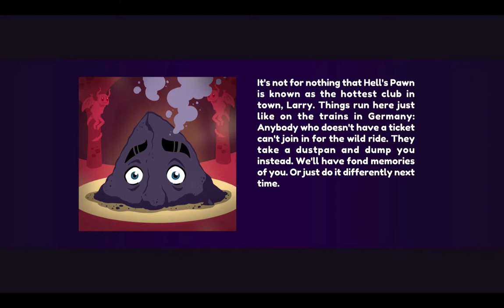Leisure Suit Larry Wet Dreams Don't Dry walkthrough part 6 Hell's Pawn is the hottest club in town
Go to Lefty's bar. Talk with Lefty and order strongest drink and combine it with disinfectional wipes. Go to backroom and replace broken pipe with drain pipe. Use lever then valve and then again lever. Go to Erin's room and talk with her about Hells Pawn. Take Hedge trimmers and use it on voyer drone. Give maca plant for Lefty and go outside and rummage through trash (I forgot to do this and you see me going back there). Go to pier 69 and give stix cocktail. Go to hells pawn. Use poster on police stations wall. Give Cebe shroud of urin and take guitar. Give old camera to Cebe. Go back to lefty's bar and go see Erin. Talk with her about great news. Go downtown and in salon de lizard. Give Lemma her guitar and tell her that you posted all of the posters. Give her e-piece pipe. Go to hell's pawn and enter it talk with Lance about dick and that you are about to meet him in darkroom. Take VIP ticket and use it on scanner.